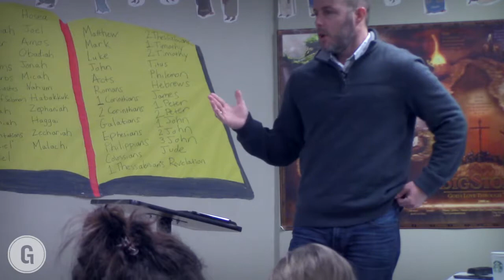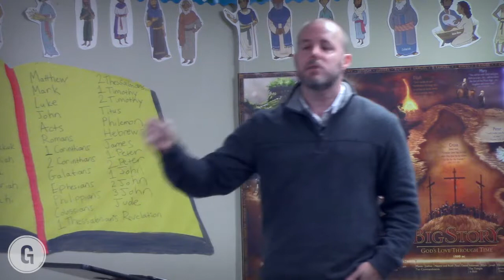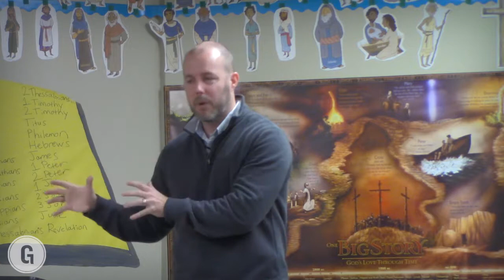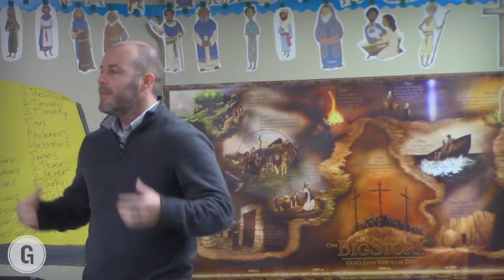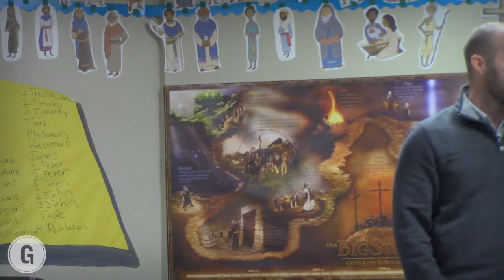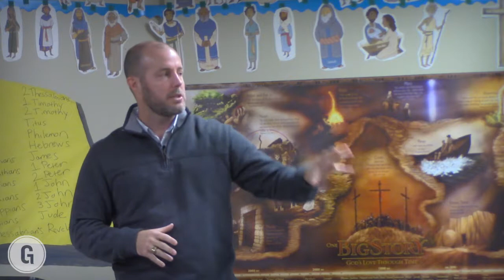Foster Care and Adoption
Speaker: Jason Johnson

Foster care and adoption, like the Gospel, are multi-generational stories of redemption. Learn how our care of the marginalized, oppressed, and orphaned is a beautiful continuation of that multi-generational story in their past, present, and future lives.